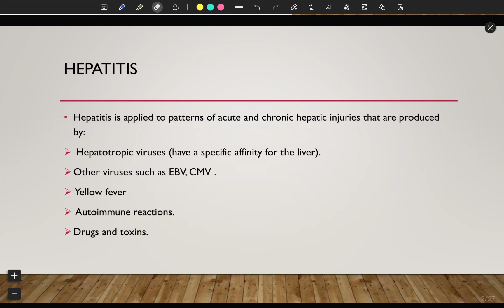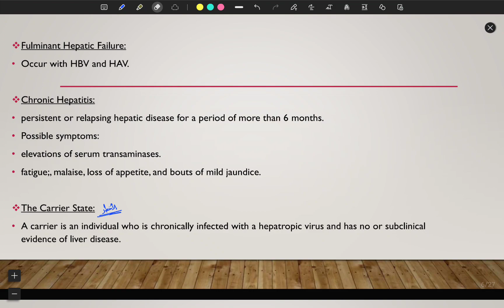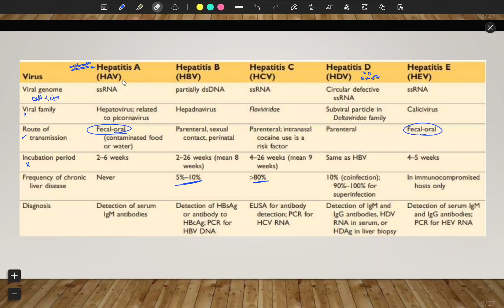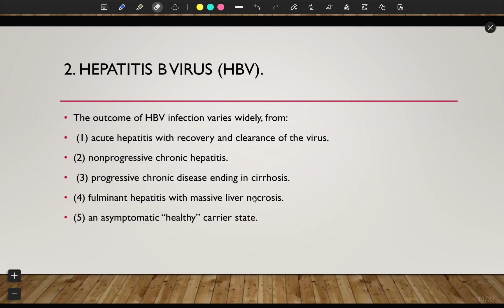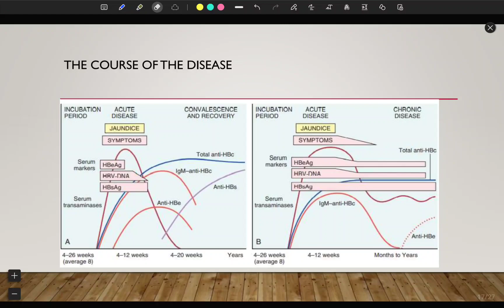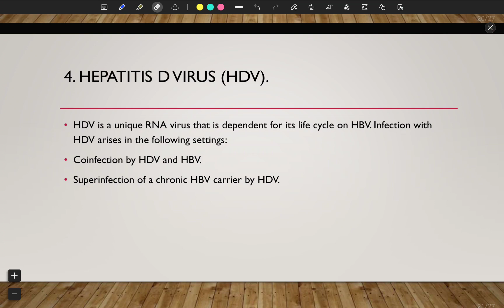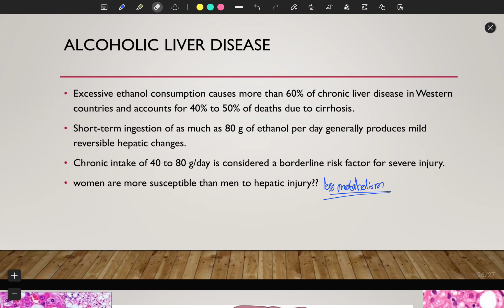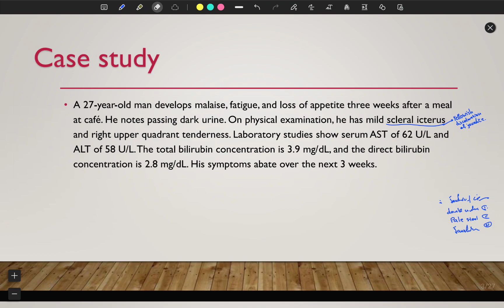6. Viral Hepatitis & Alcoholic Liver Disease